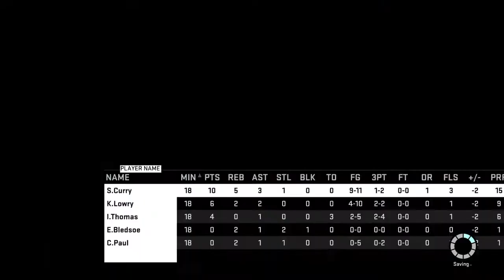NBA 2K16 PS4 EDITION-BLACKTOP:BEST POINT GUARDS GOING VS EACHOTHER